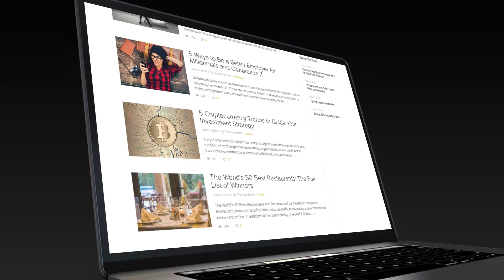The Gotham Project. The Result-Oriented Web Developer Course by Vertex Academy (udemy.com)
The full stack web developer bootcamp (58 hours):
1. HTML5
2. CSS3
3. Flexbox
4. Photoshop
5. Bootstrap5
6. JavaScript
7. jQuery
8. Git and GitHub
9. MongoDB
10. Express
11. Deploying

You will build nine major projects from scratch.